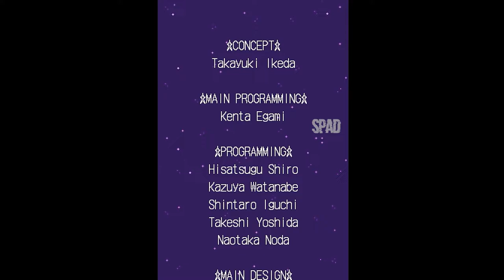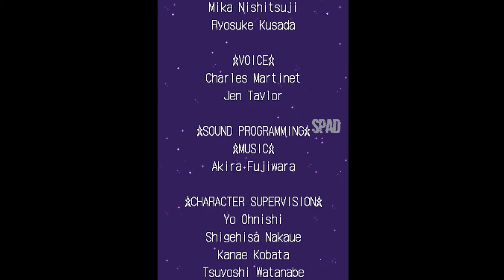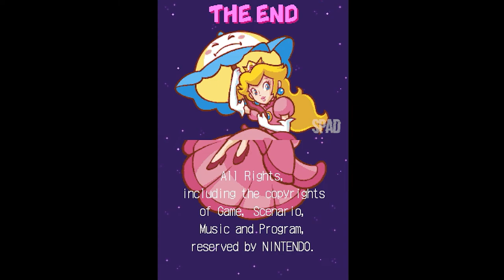SUPER PRINCESS PEACH (Bowser's Villa 8-6)(Nintendo DS)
TÍTULO: Super Princess Peach
GÊNERO: Plataforma
DESENVOLVEDOR: Nintendo, Tose
DISTRIBUIDORA: Nintendo
DATA DE LANÇAMENTO: out/2005